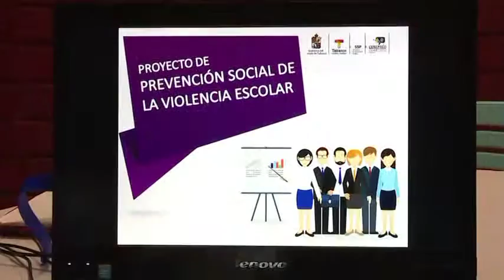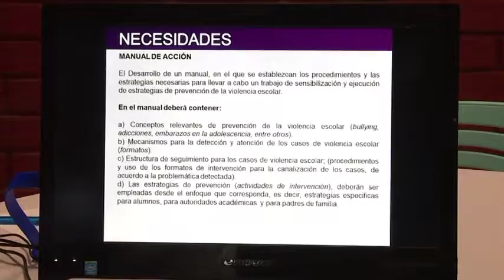Impulsa Cenepred instalación de Unidades Municipales de Prevención Social de la Violencia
Impulsa Cenepred instalación de Unidades Municipales de Prevención Social de la Violencia y la Delincuencia.

Villahermosa, Tabasco, a 7 de febrero 2016.

La Secretaría de Seguridad Pública, a través del Centro Estatal de Prevención Social del Delito y Participación Ciudadana (Cenepred), promueve la instalación de Unidades Municipales de Prevención Social de la Violencia y la Delincuencia, para detectar las causas que generan dichos problemas e implementar de manera conjunta programas que permitan abatirlos.

Hasta el momento se ha presentado este programa impulsado por el Gobierno del Estado a los presidente municipales de Balancán, Cárdenas, Cunduacán, Emiliano Zapata, Jalapa, Jalpa de Méndez, Tacotalpa, Tenosique, y al primer Concejal de Centro, informó la directora general del Cenepred, Pilar Abreu Vera.

Dijo que espera terminar las reuniones con el resto de los ediles en los próximos días, para que antes de concluir el mes de febrero las demarcaciones instalen dichas unidades, al tiempo de recordar que en el trienio anterior éstas se pusieron en marcha en 16 de los 17 municipios.

Para este 2016 promueven que las Unidades Municipales realicen los proyectos de Prevención Social de la Violencia Escolar y Mediación Comunitaria. Sobre el primero de éstos, Abreu Vera detalló:…

De esta forma, se busca detectar las causas que generan la violencia, ya sea en un centro escolar o la comunidad, considerando que los jóvenes son un reflejo de lo que sucede en su casa y entorno, aseveró la directora general del Cenepred.

En primer término se realiza un diagnóstico, y se interviene brindando pláticas sobre temas como equidad de género y medio ambiente, entre otros. La labor de la Cenepred consiste en ofrecer asesoría al personal del municipio y acompañarlos en la elaboración de la estrategia, puntualizó Abreu Vera:…

Respecto al proyecto Mediación Comunitaria, el objetivo para este año es que Tabasco pertenezca a la Red Nacional de Mediación Comunitaria, considerando los buenos resultados que se han obtenido, al ser una alternativa en la solución de conflictos vecinales:…

La directora general del Cenepred, Pilar Abreu, dijo que posteriormente los municipios podrán sumar otros programas, como las Academias Deportivas “Orgullo de futbol” que la Cenepred ha conformado en los municipios de Centro y Cárdenas.